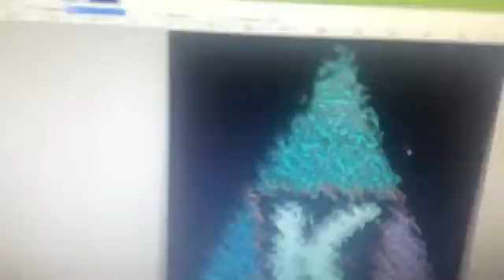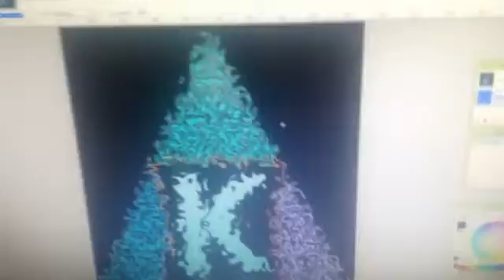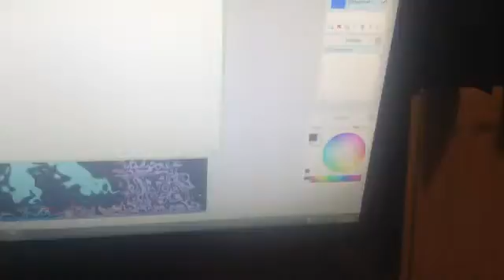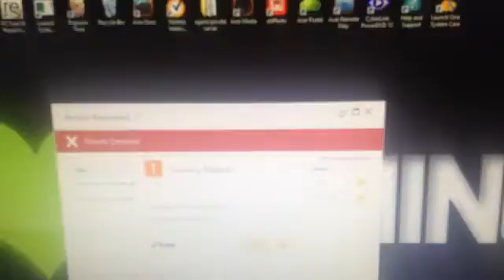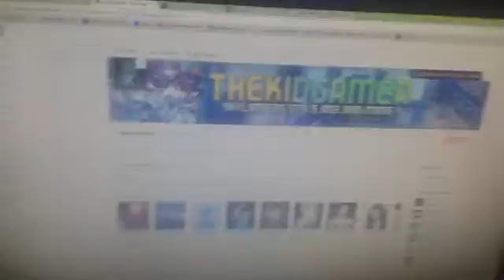New profile picture and banner